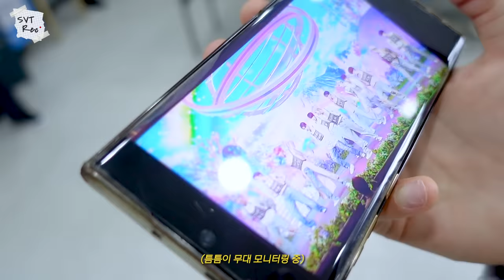[SVT Record] 뿌의 머리색에 대한 고찰 | 대기실 스테이크 먹방 | 디노의 셀프 컴백 인터뷰 #3